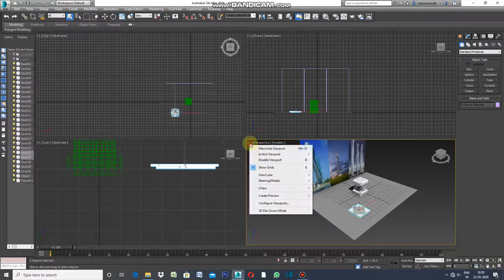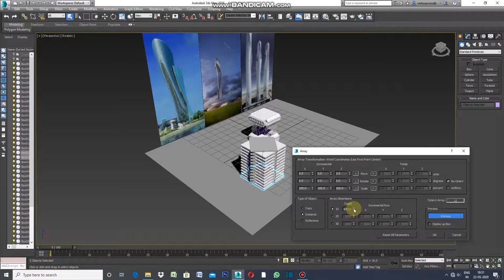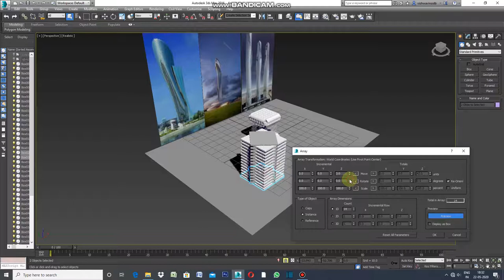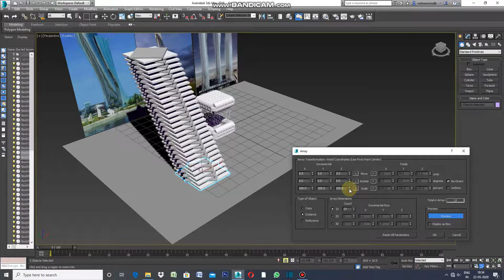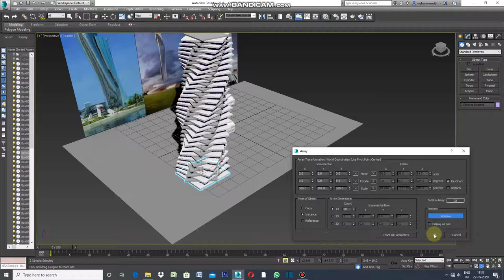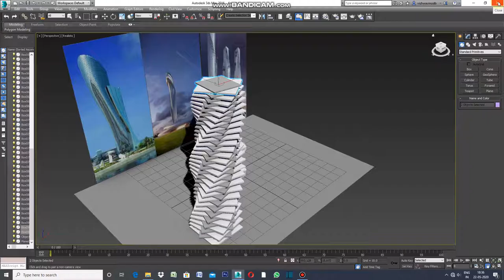FACADE WITH ARRAY IN 3DS MAX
FACADE WITH ARRAY IS ABSOLUTELY SIMPLE. JUST DRAW BOX OF SIZE   ( 20 X 20 X 1.2 ) MTS. MAKE A COPY OF IT . REDUCE SIZE OF ONE BOX  BY 1 MT. MOVE IT ABOVE THE EARLIER BOX.ROTATE BOX BY 45 DEGREE.NOW SELECT BOTH , GO TO ARRAY COMMAND.ENTER VALE 3 MT. IN Z-AXIS AND INCREASE THE NUMBERS OF FLOORS BY ADDING VALUES IN ARRAY DIMENSIONS.AS YOU INCREASE  VALUE IN INCREMENTAL Y-AXIS ,FLOORS WILL SHIFT TOWARDS Y-AXIS.SO THIS WAY FACADE CAN BE TWISTED ,CAN BE BENT ,CAN BE SPREAD AND CAN BE SQUEEZE BY ARRAY COMMAND.